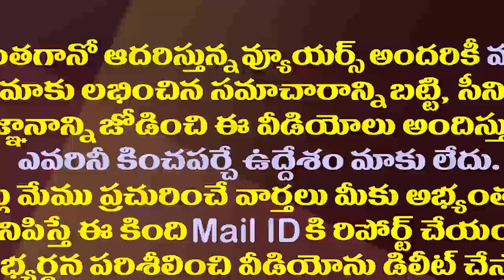ఏపీలో కర్ఫ్యూ సక్సెస్..సెకండ్ డోస్ కు ప్రాధాన్యత అందుకే| AP Health Principal Secretary Press Meet